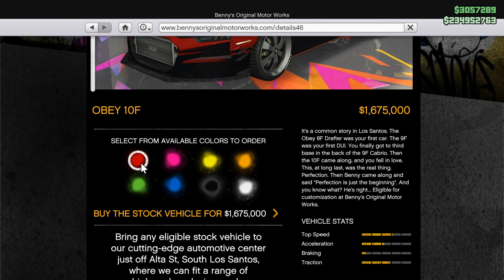GTA Online- Obey 10F Widebody Customization and Gameplay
This video showcases Obey 10F Widebody All Customization Options and Gameplay.